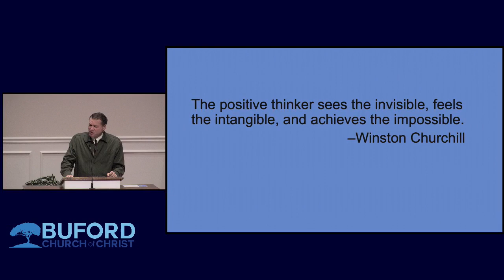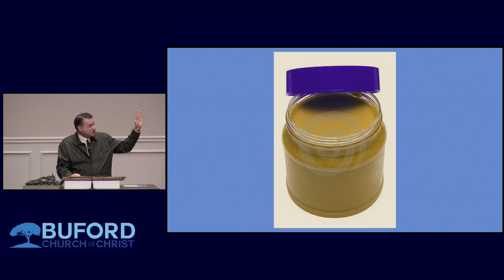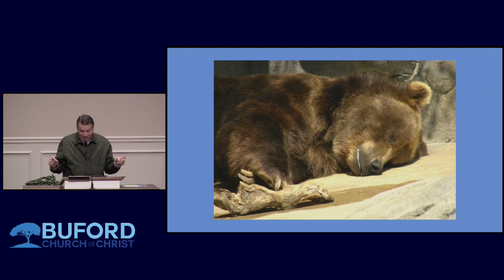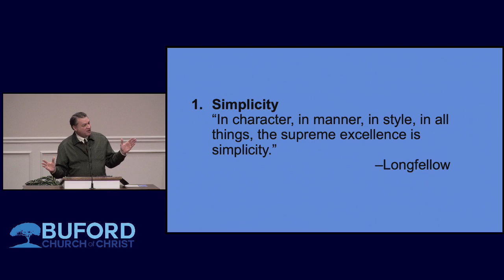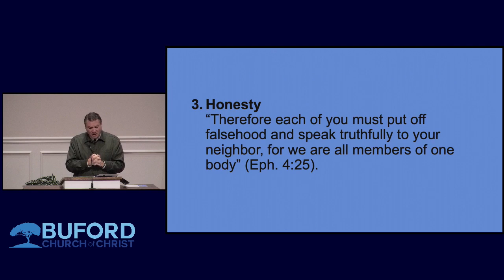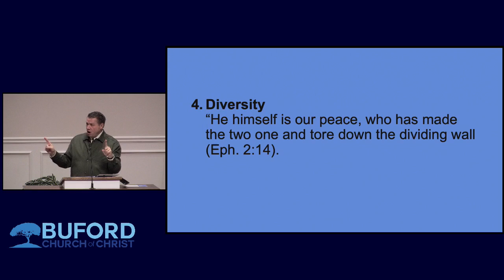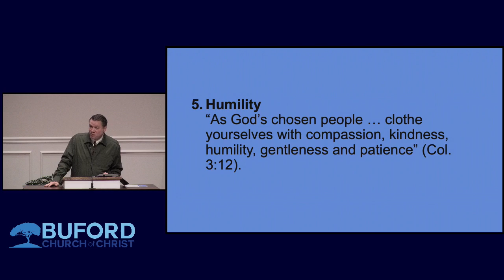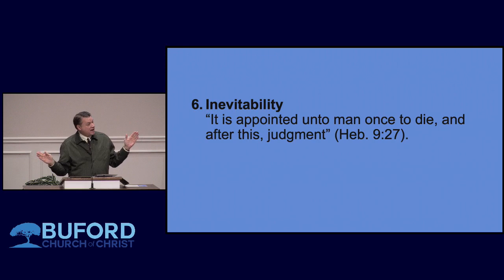January 14, 2024 - Charge Weekend - Chuck Monan - Everything Is Awesome